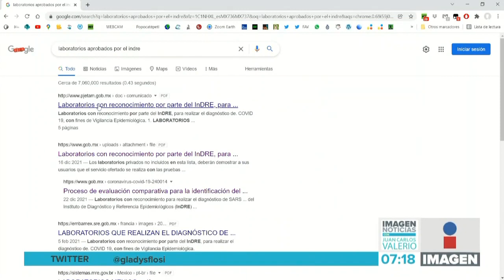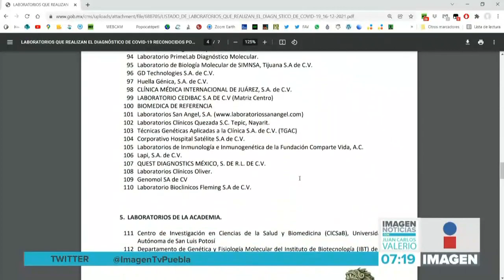Laboratorios para incapacidad || Noticias con Juan Carlos Valerio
¿Dónde puede consultar los laboratorios aprobados por el INDRE para otorgar incapacidades en el Seguro Social?